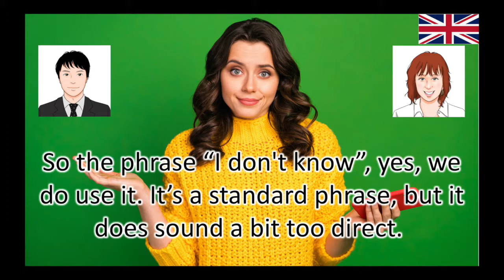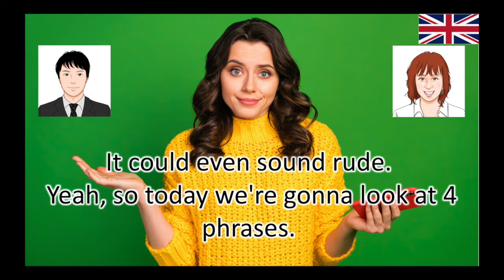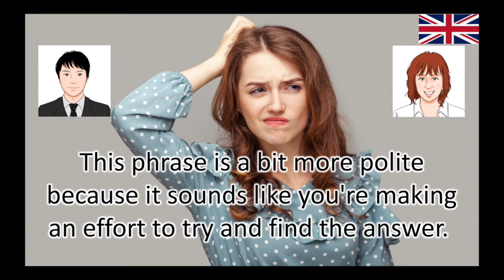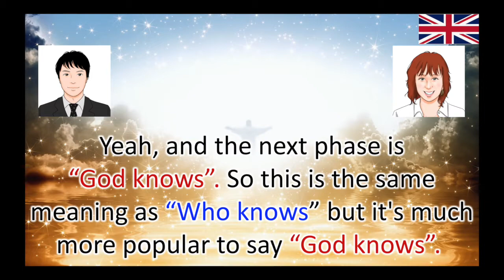イギリス人は「I don't know.」の代わりになんて言う？「I don't know.」の色んな言い方 ‹ネイティブが使うイギリス英語›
「分からない。」と言いたいときに「I don't know.」ばかり使っていませんか？
今回はイギリス人がリアルに使う「I don't know.」以外のフレーズをご紹介します！

高評価や、コメントをいただけたら、さらにうれしいです！

▼ブログ　｜　ネイティブが使うイギリス英語（毎日更新）
学校では教わらない、ネイティブ のイギリス人が使う「生きた英語フレーズ」を毎日紹介。